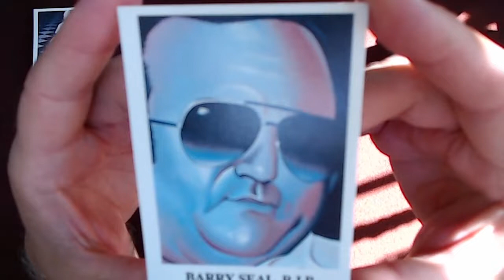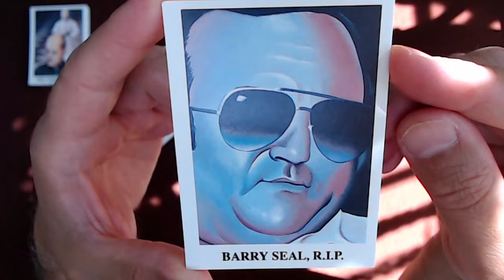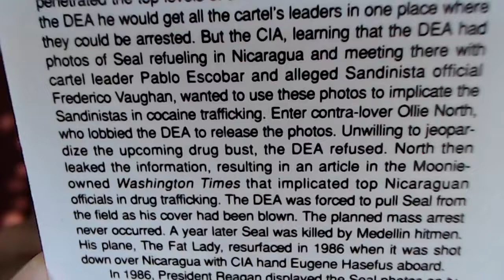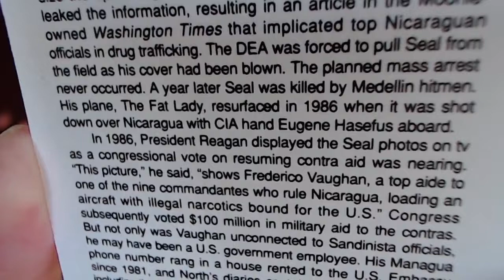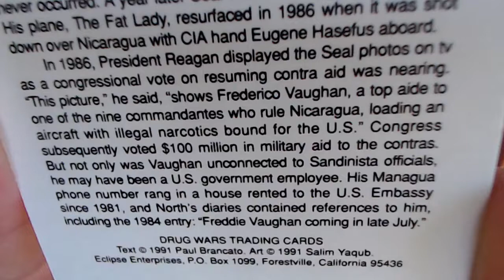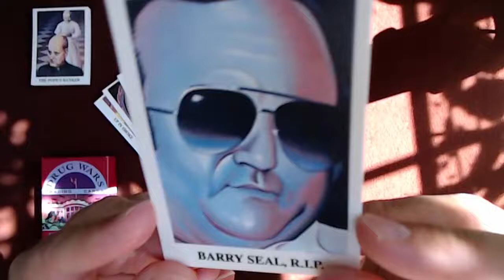The Drug War Trading Cards, Card #23: Ollie's Folly: Barry Seal, R.I.P. [ASMR]